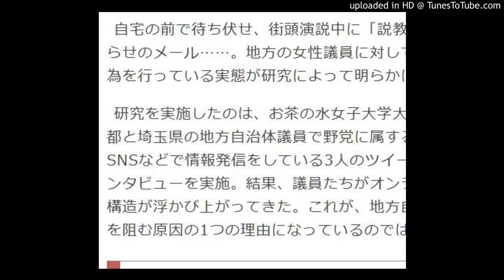女性地方議員